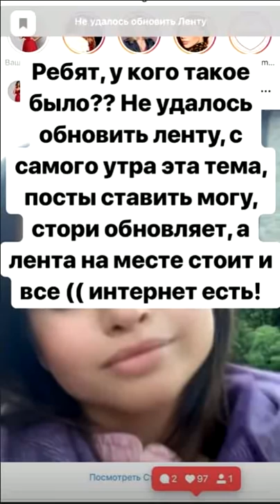Ксения Бородина показала Сашу Черно в мусорном мешке ))